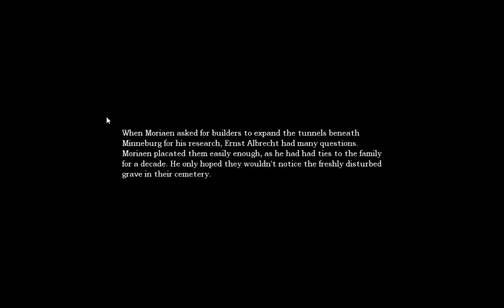🔥🔥🔥 AMNESIA: THE GREAT WORK WALKTHROUGH NO. 10 [NO COMMENTARY] 🔥🔥🔥